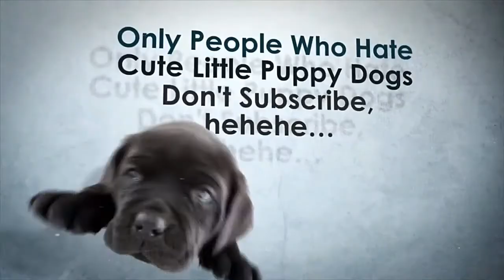Winter break Gateaway